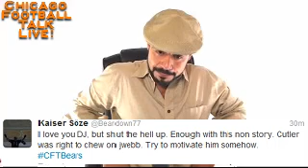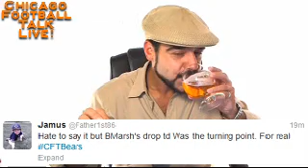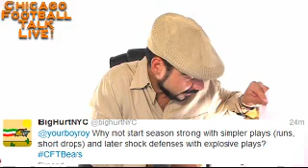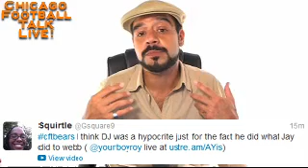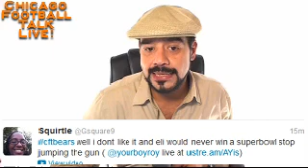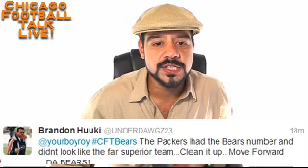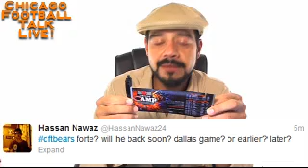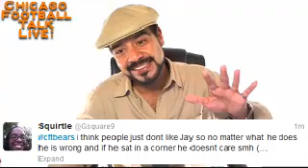Chicago Football Talk Live! September 17th, 2012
Chicago Football Talk's Your Boy Roy takes the the fiber optic airwaves to share some insight from the Bears loss to the Packers and answer your questions live via Twitter.